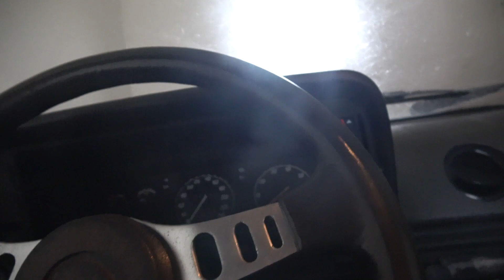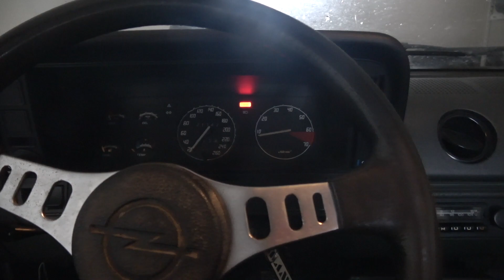Opel Manta 3.0 | Original 400er Stoff gefunden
Original 400er Stoff gefunden - Der Zahn der Zeit nagt unbarmherzig am Fahrersitz meines Sechszylinder Mantas. Beim nötigen Besuch beim Sattler offenbart mir dieser, dass er tatsächlich noch original Manta / Ascona 400er Stoff im Lager liegen hat.

Mucke by Salt City Squad

Du willst mich und meine Projekte unterstützen?